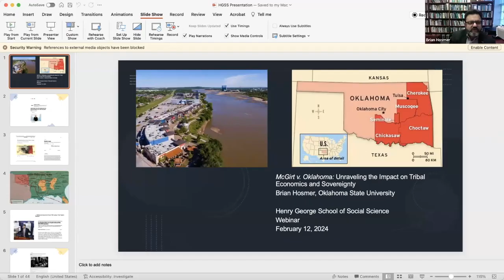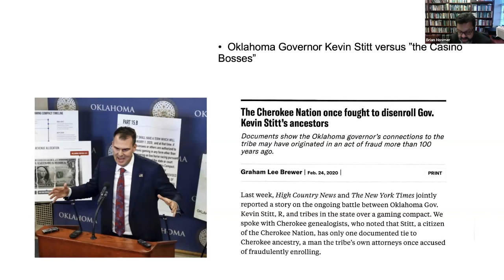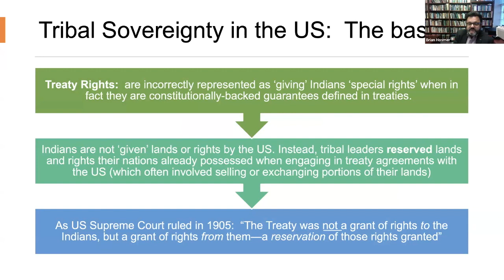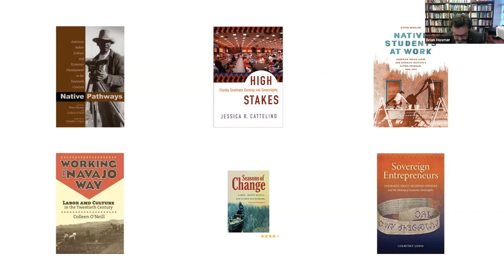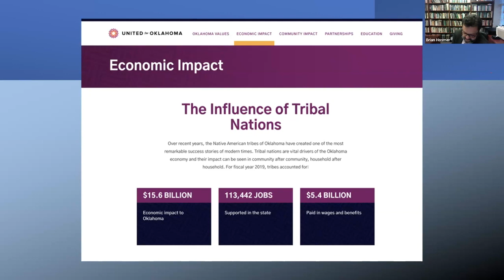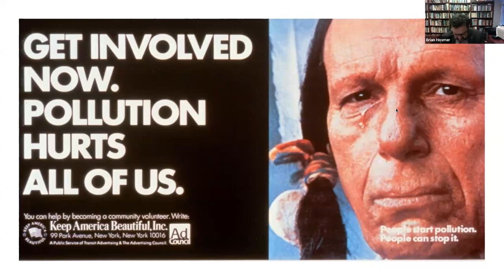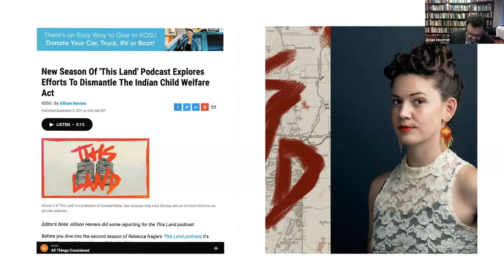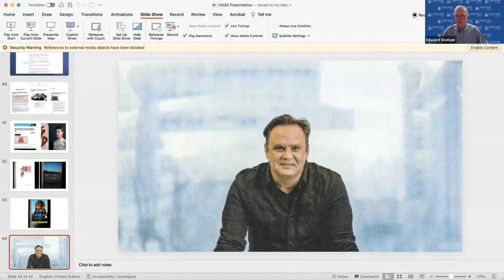McGirt v. Oklahoma: Unraveling the Impact on Tribal Economics and Sovereignty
The US Supreme Court’s landmark decision in McGirt v. Oklahoma (2020) potentially reorders relationships between tribal nations and US states. While limited to criminal jurisdiction in specific areas, the overheated reaction on the part of state officials coupled with the tribes’ cautious yet firm assertions of sovereignty suggests more than what first meets the eye.

In this lecture, Dr. Hosmer considers tribal economics and sovereignty through two standpoints: first, the growth of scholarly interest in economic change inside and around Indigenous nations; and second, the dramatic growth and transformation of tribal economies.

Brian Hosmer is a senior scholar in American Indian history and studies. His work pivots around intersections between economic change and tribal nationhood in the 20th century. His most important publications include: American Indians in the Marketplace, Native Pathways, Tribal Worlds, and American Indians and the Legacy of Harry S. Truman. For several years he directed the Newberry Library’s celebrated D’Arcy McNickle Center for Native and Indigenous Studies.  He currently serves as Head of the Department of History at Oklahoma State University.